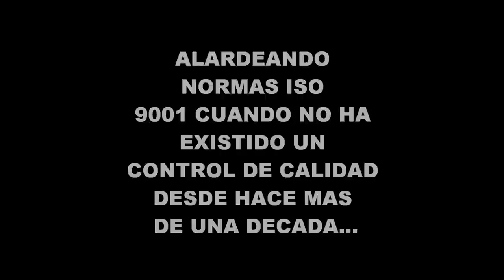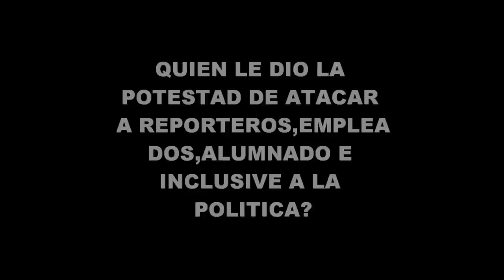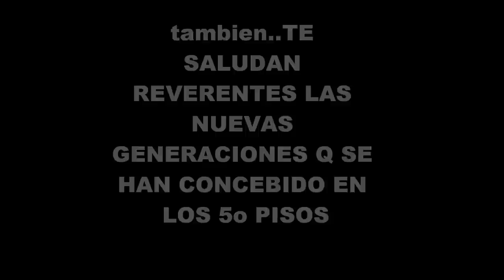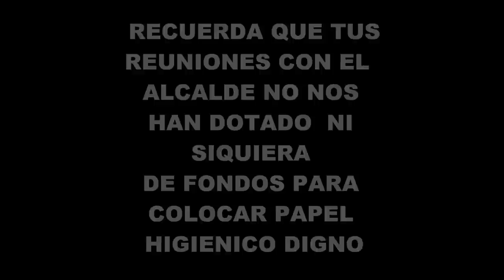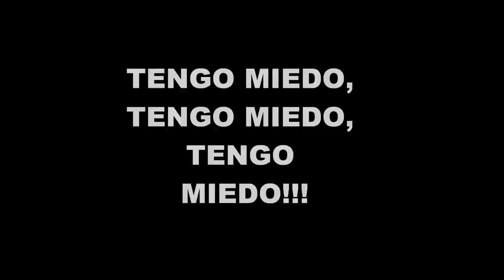UNIVERSIDAD FRANCISCO GAVIDIA Y SU VERDAD.wmv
REIRSE ES BUENO PARA LA SALUD PERO CARCAJEARSE ES MEJOR!